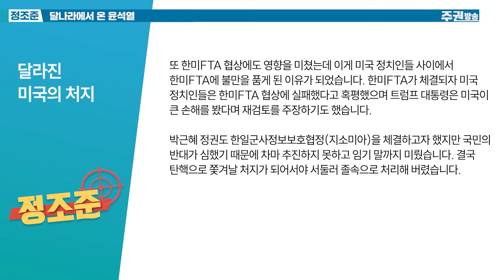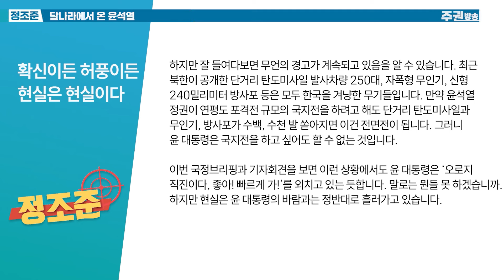달나라에서 온 윤석열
● 막 나가는 기자회견 내용들
● 다급함에 내지른 허풍?
● 윤 대통령이 확신하는 이유
● 달라진 미국의 처지
● 확신이든 허풍이든 현실은 현실이다